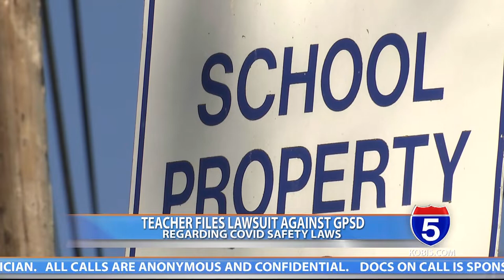Grants Pass HS teacher files suit against administration, district over handling of COVID-19 laws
A long-time special education teacher at Grants Pass High School, is suing the district over its handling of COVID-19 safety protocols in 2020.